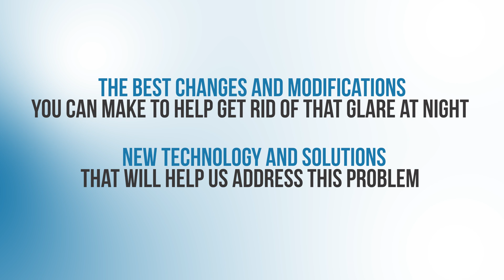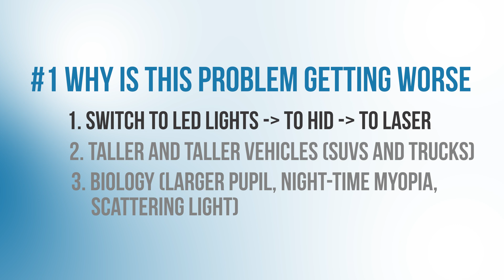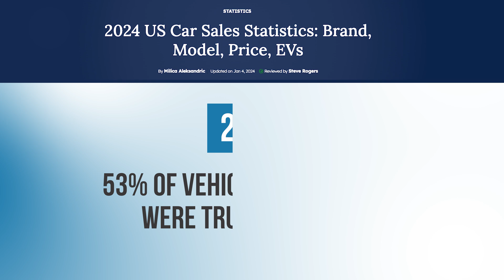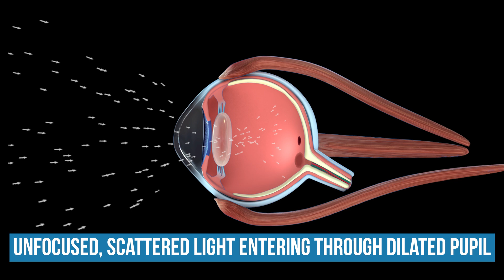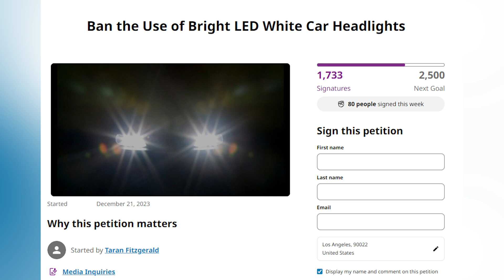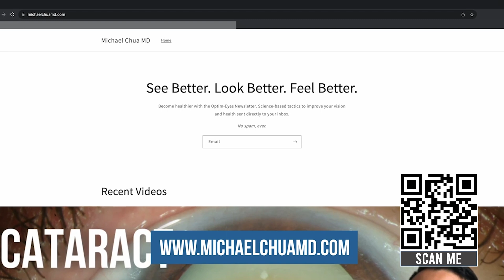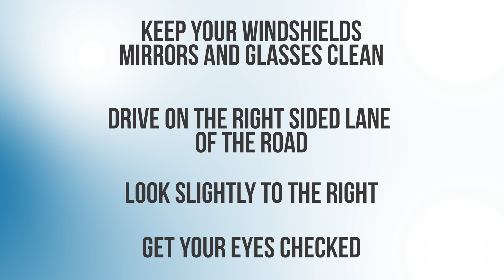Blinding Headlights Are a Real Problem. Here's what to do | Ophthalmologist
In this video, Dr. Michael Chua discusses how to best solve glare caused by bright headlights.

0:00 The Problem With Bright Headlights
1:08 Why is this problem getting worse?
5:24 Solutions for Glare